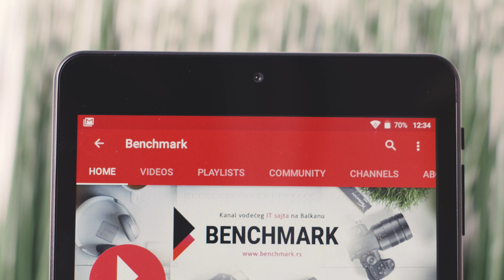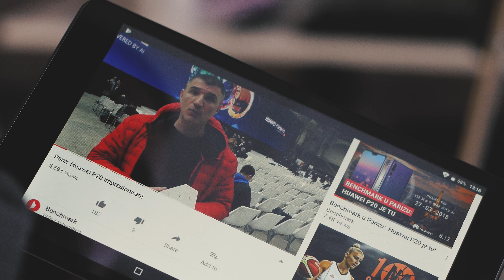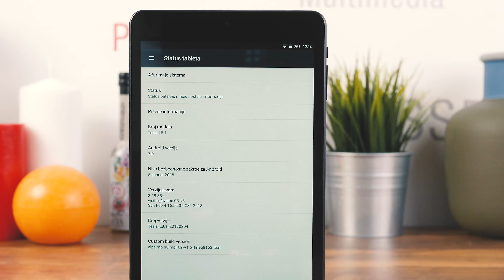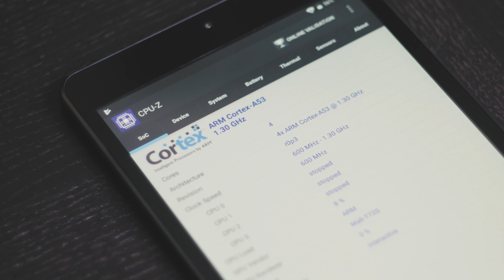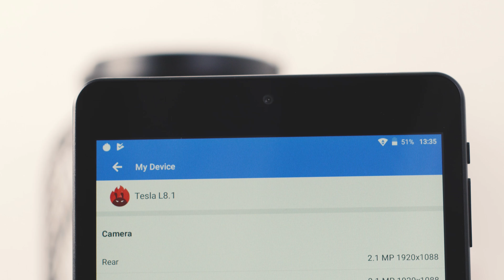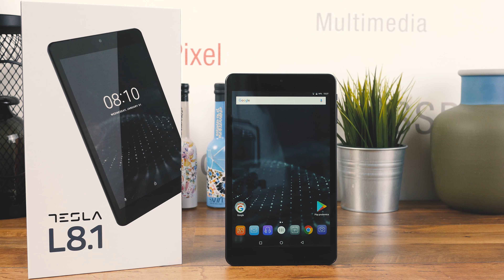Tesla L8.1: za 100€ sasvim dobar izbor